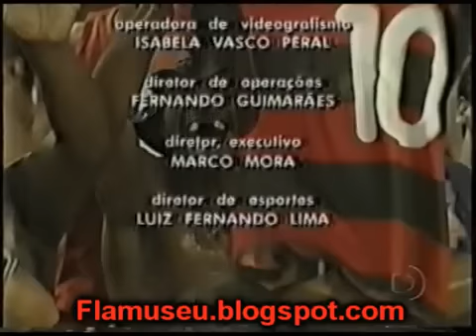Flamengo 4x3 Fluminense - Taça Guanabara 2004 - Via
Virada histórica do Flamengo pela Taça Guanabara de 2004.